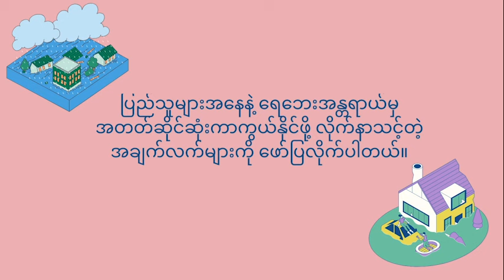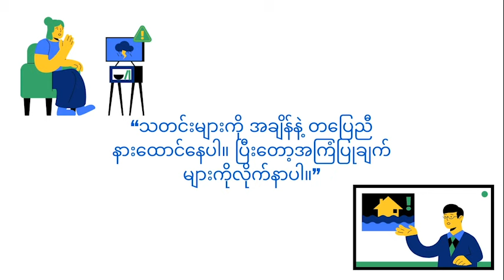ရေးဘေးအန္တရာယ် သတိပြုပါ….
မိုးရာသီကာလအတွင်း မြို့ကြီးတော်တော်များများနဲ့ နေရာအများအပြားမှာ ရေကြီးရေလျှံမှုများဖြစ်ပေါ်နေပြီး အသက်အန္တရာယ် စိုးရိမ်ရတဲ့အထိ ဘေးဒုက္ခကြုံတွေ့နေကြရတာဖြစ်ပါတယ်။…
ပြည်သူများအနေနဲ့ ရေဘေးအန္တရာယ်မှ အတတ်ဆိုင်ဆုံးကာကွယ်နိုင်ဖို့ လိုက်နာသင့်တဲ့ အချက်လက်များကို ဖော်ပြလိုက်ပါတယ်။